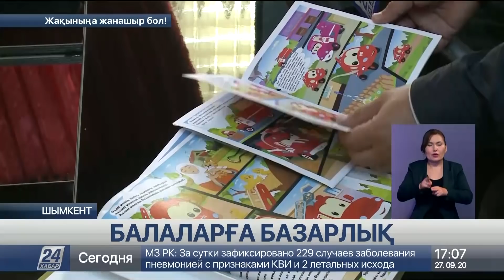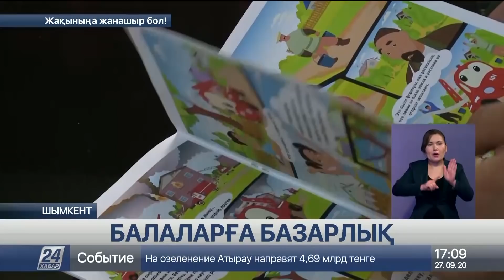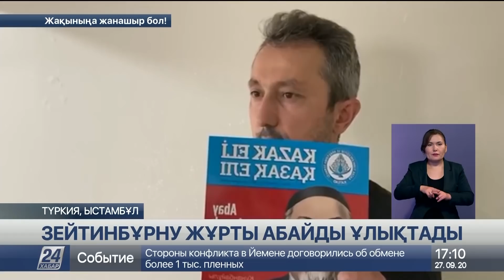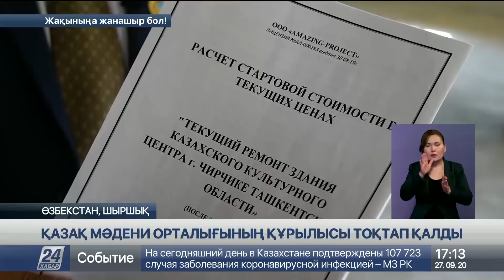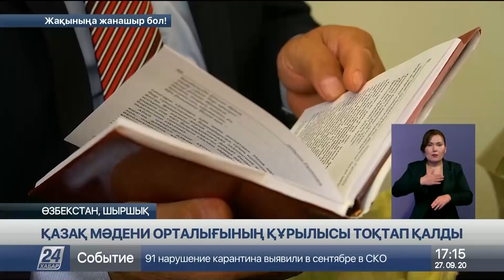27 қыркүйек 2020 жыл - 17.00 жаңалықтар топтамасы